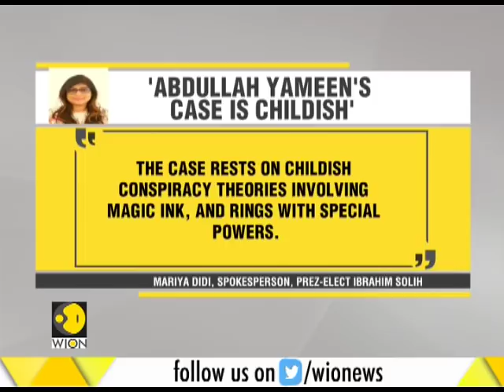Maldives crisis: Yameen now challenges result after accepting it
Outgoing Maldives President Abdulla Yameen has told the Supreme Court that disappearing ink and specially treated ballot papers were to blame for his heavy election defeat last month.